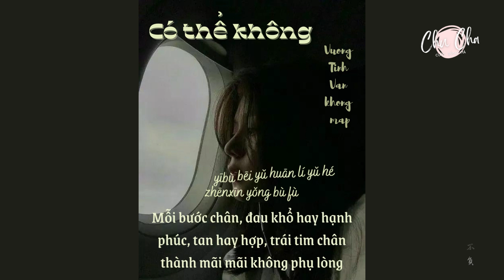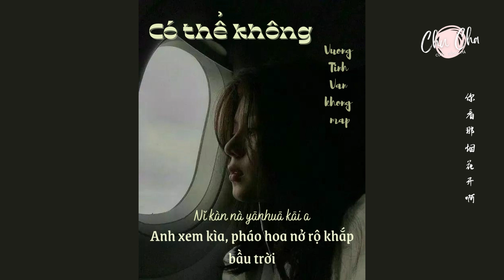[Vietsub + Pinyin + Lyrics] | Có thể không - Vương Tĩnh Văn Không Mập | 《會嗎 》 - 王靖雯不胖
Bài hát: 會嗎
Thể hiện 演唱: 王靖雯不胖

Editor: Alice
~Lyrics:

又一年蓦然回首
Yòu yī nían mòrán húishǒu
Lại một năm trôi qua, đột nhiên ngoảnh đầu nhìn lại

步履匆匆不曾停留
Bùlǚ cōngcōng bùcéng tínglíu
Bước chân vội vàng chưa từng ngừng nghỉ

忙碌的城市 疲惫而温柔
Mánglù de chéngshì Píbèi ér wēnróu
Thành phố nhộn nhịp tuy mệt mỏi mà lại dịu dàng

又一季新的春秋
Yòu yījì xīn de chūnqiū
Một đợt mưa xuân gió thu mới lại tới

零点的钟声以后
Língdiǎn de zhōng shēng yǐhòu
Sau khi tiếng chuông 12h đêm vang lên

是否 所愿还依旧
Shìfǒu suǒ yùan hái yījìu
Ước nguyện có còn như xưa?

心愿会实现吗 会吗 会吧
Xīnyùan hùi shíxìan ma hùi ma hùi ba
Tâm nguyện sẽ thành hiện thực chứ? Sẽ như vậy chứ? Sẽ như vậy thôi

付出总有回答 会吗 会吧
Fùchū zǒng yǒu húidá hùi ma hùi ba
Hi sinh sẽ được đền đáp, sẽ như vậy chứ? Sẽ như vậy thôi

浮沉起落变化
Fúchén qǐluò bìanhùa
Sau những đổi thay thăng trầm

会一直 在一起吗
Hùi yīzhí zài yīqǐ ma
Sẽ ở bên nhau mãi mãi chứ?

未来是坦途吗 会吗 会吧
Wèilái shì tǎntú ma hùi ma hùi ba
Con đường phía trước sẽ bằng phẳng chứ? Sẽ như vậy chứ? Sẽ như vậy thôi

百度地图出发 到达 再出发
Bǎidù dìtú chūfā dàodá zài chūfā
Mở bản đồ ra, khởi hành tới đích lại khởi hành

春天还会远吗
Chūntiān hái hùi yuǎn ma
Mùa xuân còn xa không?

你看那 烟花开啊
Nǐ kàn nà yānhuā kāi a
Anh xem kìa,pháo hoa tỏa sáng khắp bầu trời

喔 每一天 昼与夜 朝与暮 哪怕荆棘铺满路
Wow měi yītiān zhòu yǔ yè cháo yǔ mù nǎpà jīngjí pù mǎn lù
Oh mỗi ngày, cho dù sáng hay tối Bình minh hay hoàng hôn
Con đường tràn ngập chông gai

喔 每一步 悲与欢 离与合 真心永不负
Wow měi yībù bēi yǔ huān lí yǔ hé zhēnxīn yǒng bù fù
Oh mỗi bước chân, đau khổ hay hạnh phúc, tan hay hợp,
Trái tim chân thành mãi mãi không phụ lòng

深山的鹿不知归处
Shēnshān de lù bùzhī guī chù
Nai vàng nơi núi sâu không tìm thấy chốn về

万般皆苦无人远渡 皆自渡
Wànbān jiē kǔ wú rén yuǎn dù jiē zì dù
Muôn vàn đắng cay một mình vượt qua, không ai san sẻ

浮沉起落变化
Fúchén qǐluò bìanhùa

Tương lai sẽ bớt sóng gió chứ? Sẽ như vậy chứ? Sẽ như vậy thôi

你看那 烟花开啊
Anh xem kìa, pháo hoa nở rộ khắp bầu trời​